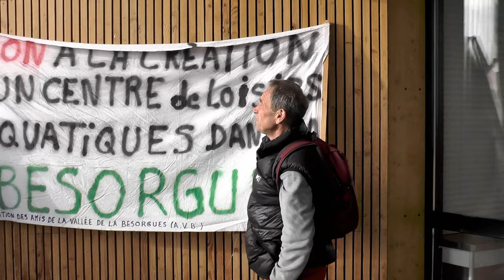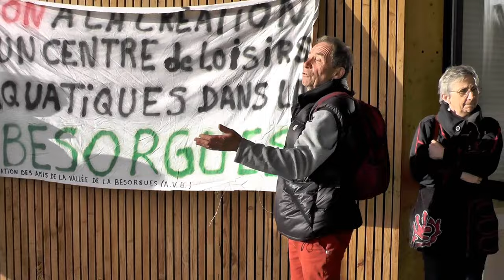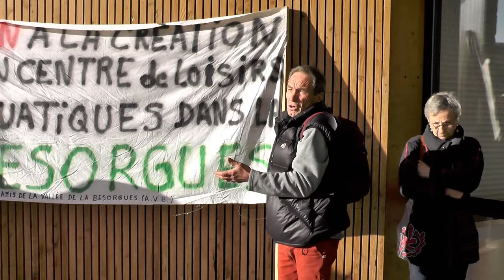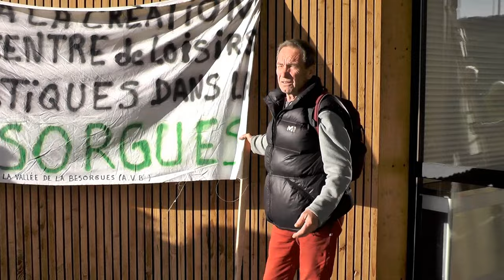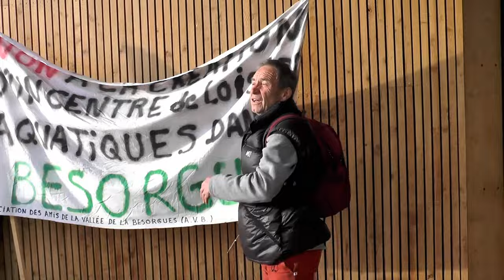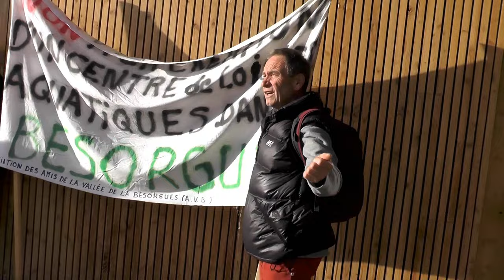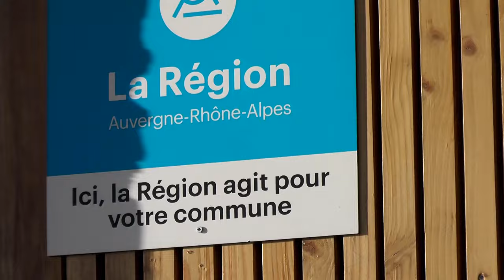La Besorgues canyoning !?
A l'occasion du conseil communautaire de Vesseaux du mardi 9/4 les amis de la vallée de la Besorgues ont voulu rappeler au conseil :
la base commerciale de canyoning utilise des constructions érigées de façon illégales
refus de permis de construire notifiée à l'entrepreneur
constat d'huissier pour présence non autorisée de :
Restaurant , SPA , vestiaires , toboggan sur la rivière  , tyrolienne .
(un parallèle est évoqué face au sur-tourisme de Vallon)
Cette activité est installée au mépris du code de l'urbanisme et sa régularisation enverrait un message négatif à la population locale.
(en plus a lieu en ce moment est effectuée une purge de la falaise surplombant la Besorgues sans autorisation.?)
 (purge : on fait tomber les rochers dangereux? )
Une pétition demandant la non régularisation de cette base a été signée par une large majorité de la population de Labastide.
La FRAPNA appuie cette démarche et le collectif est en relation avec le PNR la fédération de pêche , la préfecture , la DDT , la LPO ,  l'ETB ,et la DREAL.